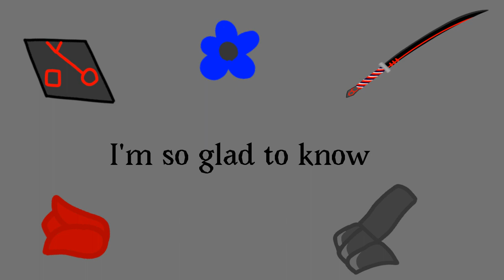After Dark (Animation meme) | PvZ (PvZOC)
This took long enough as i expected.

OC use:
Drake - SnapDragon
Cyra - SunFlower
Gale - little PeaShooter
Arvis - Other PeaShooter
Void - Red Stinger

Deviant Art - TheAlternateMortalFP